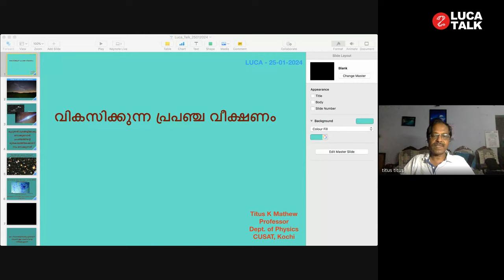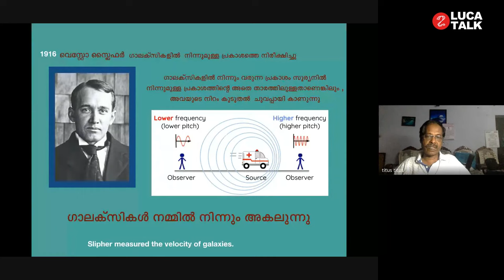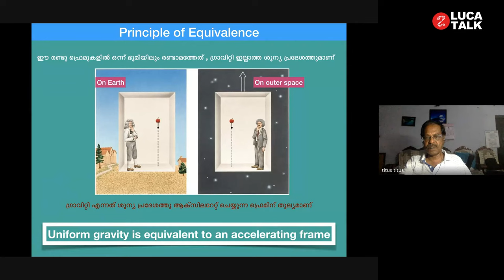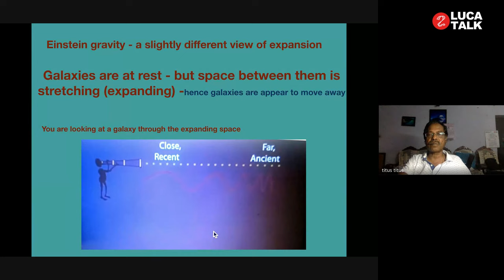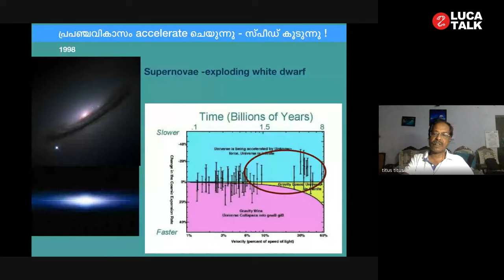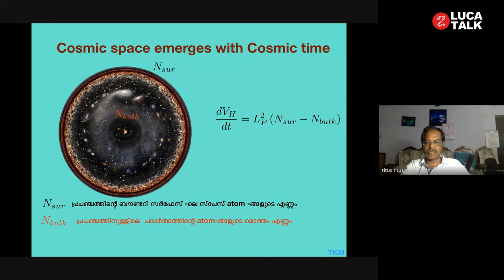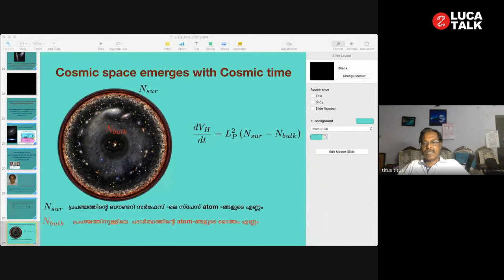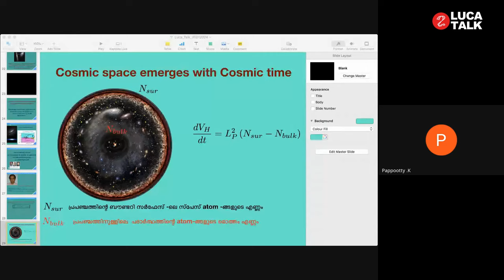വികസിക്കുന്ന പ്രപഞ്ചവീക്ഷണം - LUCA TALK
കേരള ശാസ്ത്രസാഹിത്യ പരിഷത്ത് ലൂക്ക സയൻസ് പോർട്ടൽ സംഘടിപ്പിച്ച പ്രതിമാസ പ്രഭാഷണ പരിപാടി Frontiers in Science TALK SERIES ൽ ഡോ. ടൈറ്റസ് കെ. മാത്യു. ( ഫിസിക്സ് വിഭാഗം, കൊച്ചി ശാസ്ത്രസാങ്കേതിക സർവ്വകലാശാല) വികസിക്കുന്ന പ്രപഞ്ചവീക്ഷണങ്ങൾ എന്ന വിഷയത്തിൽ സംസാരിക്കുന്നു.